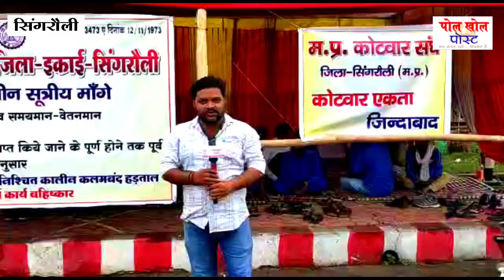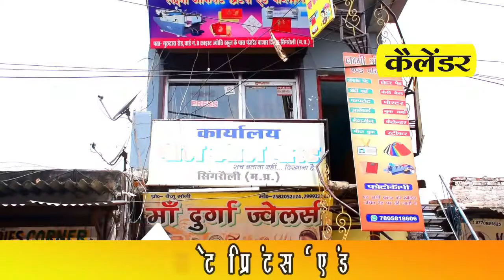सिंगरौली जिले में पटवारी संघ ने किया अनिश्चित कालीन कलम बन्द हड़ताल || indefinite pen strike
बाढ़ पीड़ितों की मदद करने गए एमपी के मंत्री खुद ही फंस गए! || Airlift called helicopter